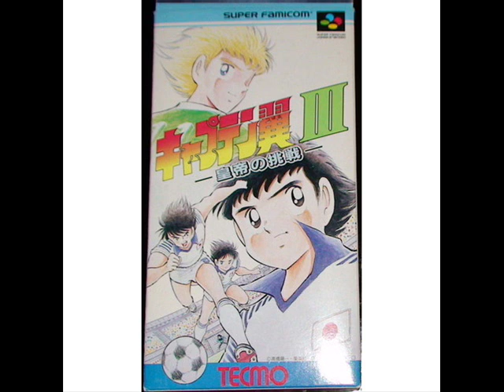Captain Tsubasa 3 Snes Music - 10 Training Abroad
Tecmo : 1992